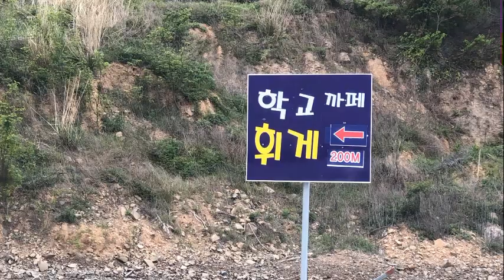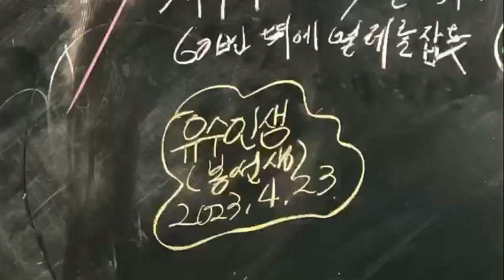[미르산책]섬달천/휘게카페